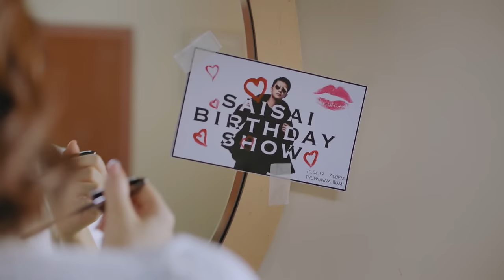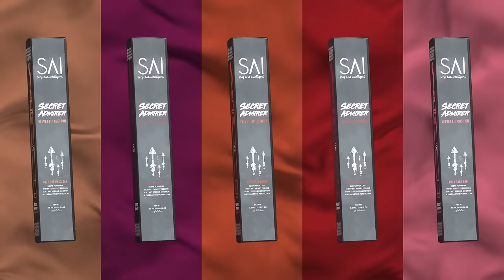Sai Sai Kham Leng - ဝိရောဓိ (Wiyawdi) Secret Admirer Version [2020]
Sai Sai Kham Leng - ဝိရောဓိ (Wiyawdi) Secret Admirer Version
Starring : Sai Sai Kham Leng, Wutt Hmone Shwe Yi

🔥myanmar subtitle available